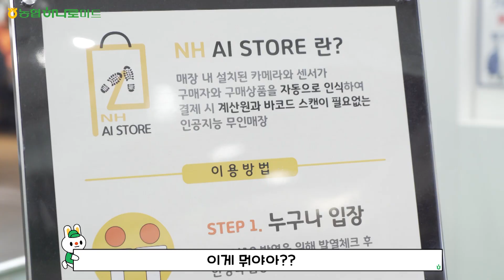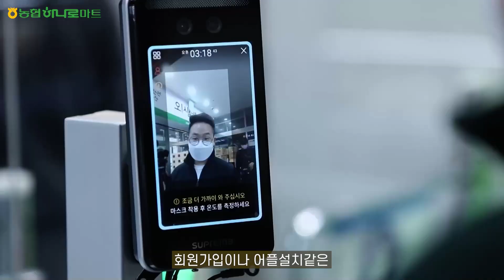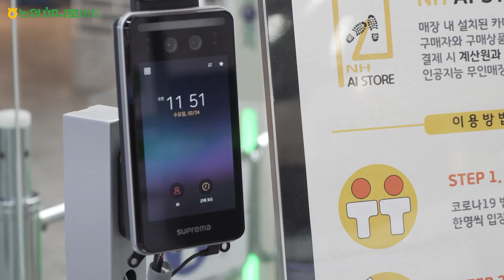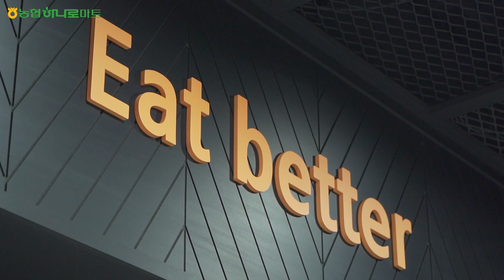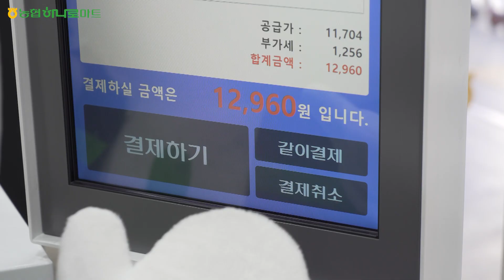[나로카트쇼2 EP.04] 나로, 장을 보다가 AI를 만나다?! (하나로마트 무인매장 이용후기)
물건은 내가 집을게, 계산은 누가 할래?

나로가 집에 가는 길에 만난
하나로마트의 또다른 모습!

체온을 측정하고 들어가면,
내가 집는 물건을 자동으로 인식해
나갈 때 계산만 하면 끝나는 곳!

복잡한 회원가입 절차 없이,
농협의 최첨단 기술로 만나는
무인매장, AI스토어!

나로와 함께 만나봐요!